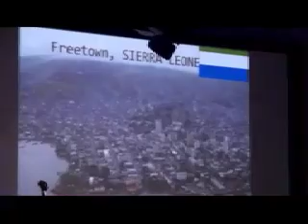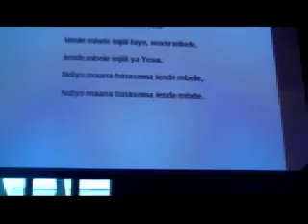ALL AFRICAN DAY EVENT JUN 18 ,2011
JOURNEY OF HOPE ,ALL AFRICAN DAY @ CATCH THE FIRE TEMPLE TORONTO - Captured Live on Ustream